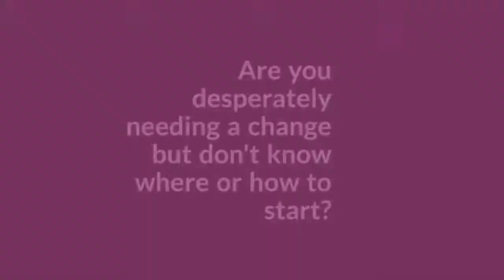Get My Sanity Back Online Club for Mums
If you are a mum who wants to have feel happier in herself, with her children check out my book Frazzled to Fabulous in 5 Minutes a Day Follow my quick and easy step-by-step programme